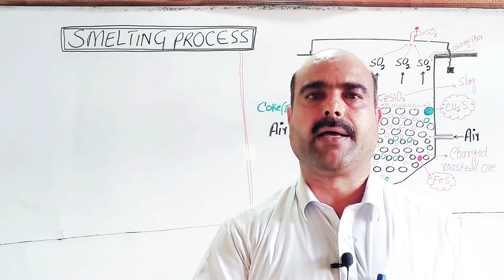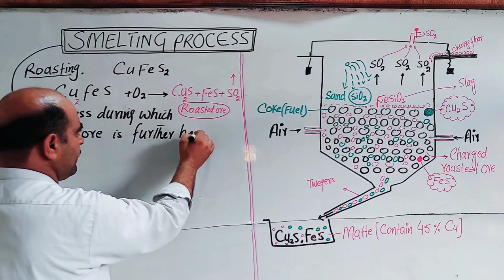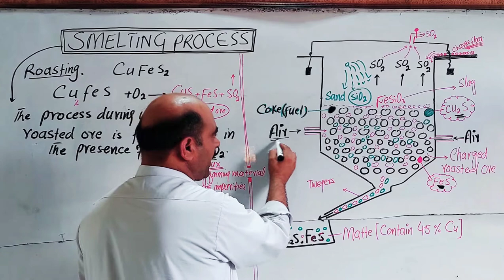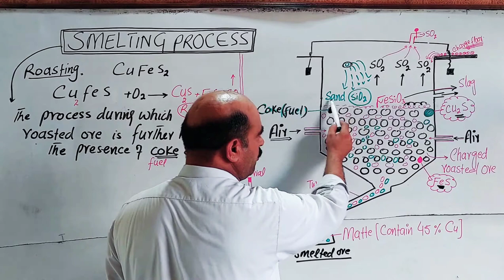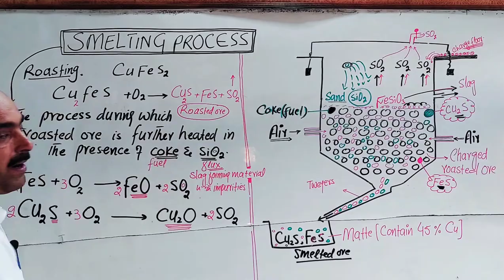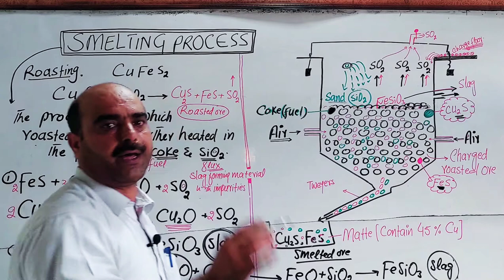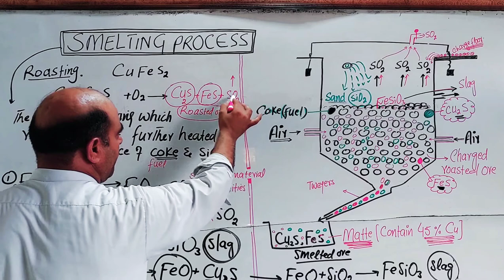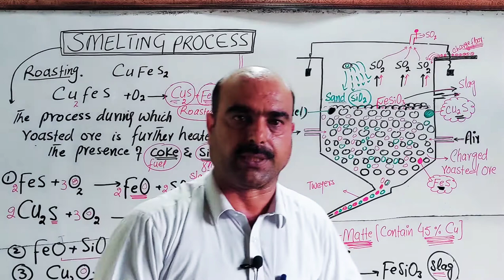Smelting Process | Metallurgical Process | Diagram | Reactions involved | Pashto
1) smelting process
2) Metallurgical process
3) Diagram
4) Chemical reaction takes place
5) Flux
6) matte
7) silica